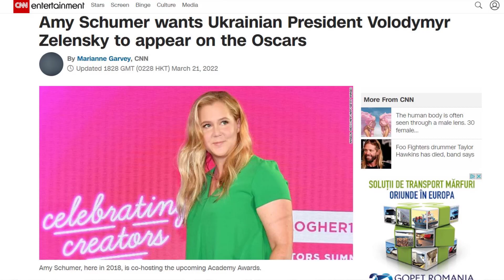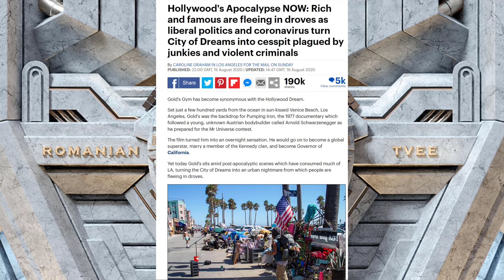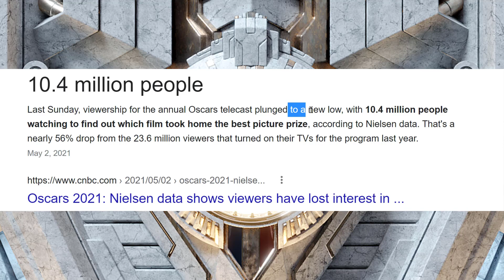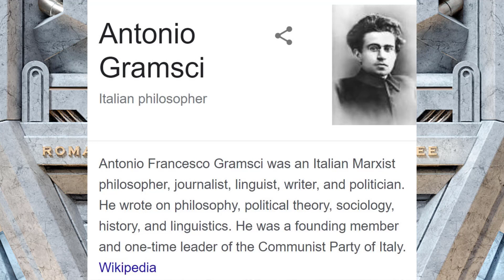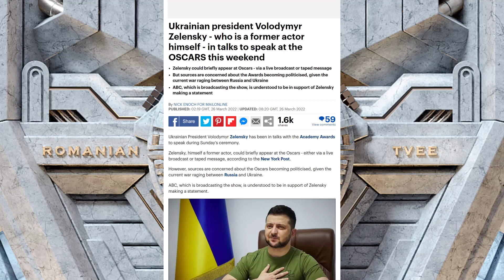Ukranian president in talks to show up at the Oscars